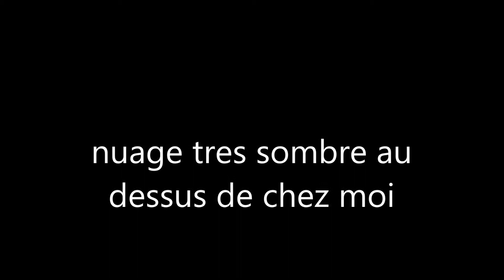nuage tres sombre au dessus de chez nous